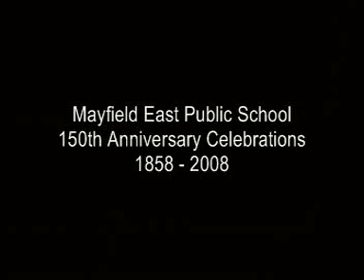Jim Downie remembers Mayfield East Public School pt.2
Have You Ever Had The Cane Son? - Mayfield East Public School 150th Celebrations 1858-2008.